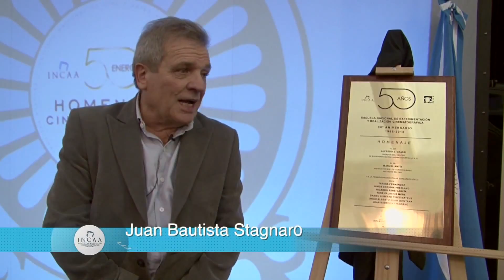La ENERC celebró 50 años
Se celebraron los 50 años de la ENERC, la escuela de cine del INCAA
El acto contó con homenajes, proyecciones, tributos y hasta la firma de un convenio de cooperación con la Beijing Film Academy.

La Escuela Nacional de Experimentación y Realización Cinematográfica (ENERC), que depende del Instituto Nacional de Cine y Artes Audiovisuales (INCAA), celebró su 50° aniversario ante la presencia de autoridades y figuras del ámbito de la cultura. Como parte de los festejos se proyectó un film realizado por la primera camada de alumnos y se firmó un convenio de mutua colaboración con la Beijing Film Academy (BFA).

En la celebración estuvieron presentes la Ministra de Cultura, Teresa Parodi; la presidenta del INCAA, Lucrecia Cardoso, el vicepresidente del organismo ,Juan Esteban Buono Repetto; el rector de la ENERC, Pablo Rovito; la diputada nacional Liliana Mazure.

Cardoso indicó al iniciar el acto donde destaco que “este 50° aniversario lo empezamos inaugurando sedes de la ENERC en Formosa y Jujuy, federalizando y haciendo cada día más inclusivo a nuestro cine nacional”.

La ENERC nació con la Ley de Cinematografía que creó el Instituto Nacional de Cine en 1957. Además del Instituto Nacional de Cine y Artes Audiovisuales, la ley estipulaba la creación y participación en el sostenimiento de un Centro Experimental destinado a la formación de cineastas, que se puso en marcha en el año 1965. A partir de 1999, el Centro de Experimentación y Realización Cinematográfica (CERC) pasó a ser Escuela Nacional de Experimentación y Realización Cinematográfica, que desde 2011 comenzó a otorgar títulos de validez nacional como institución de formación terciaria oficialmente reconocida por el Ministerio de Educación de la Nación.

En el marco de los festejos, se entregaron plaquetas  conmemorativas al mentor de la escuela de cine Alfredo Julio Grassi, a Manuel Antín, por su participación como instructor de los primeros Cursos Libres del año 1965 y a los integrantes de la primera promoción de egresados: René Palacios Moore, Daniel Pires Mateus, Hugo Quintana y Juan Bautista Stagnaro. El maestro Alfredo Julio Grassi fue impulsor de la Escuela de Cine, a la que dedicó gran parte de su vida. Al recibir su plaqueta, recordó que “en sus casi 90 años ha trabajado como cineasta, escritor y periodista, pero lo más lindo que fue crear esta escuela”.

Al finalizar la entrega de plaquetas conmemorativas, la ministra de cultura Teresa Parodi manifestó: “Cómo no emocionarse con estos maestros (en alusión a los homenajeados), que hicieron huella, que no los detuvo nada, ni el silencio, ni el olvido, ni la desmemoria, trabajan todos los días para seguir construyendo esta Argentina”.

Por último, se proyectó en el microcine de la escuela La ñata contra el vidrio, una película de 35 mm que reúne todos los cortometrajes realizados por la primera promoción de egresados.